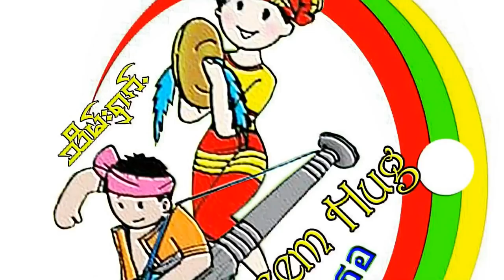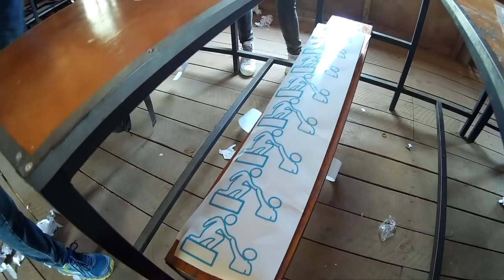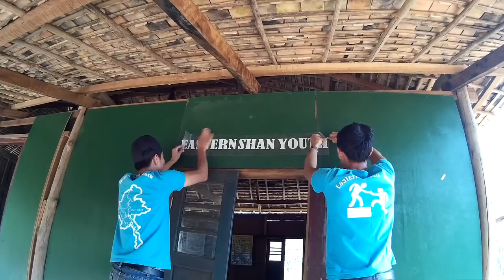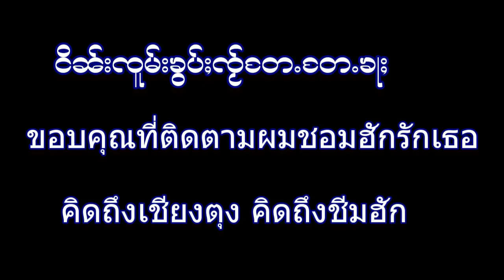กรมไทยยุทรเชียงตุงไปเที่ยวบ้านแงน Eastern Shan Youth in Keng tung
Thanks for my friends who come and visit our school in Wan Ngaen school and help us to the wall for our school. Welcome to our School.